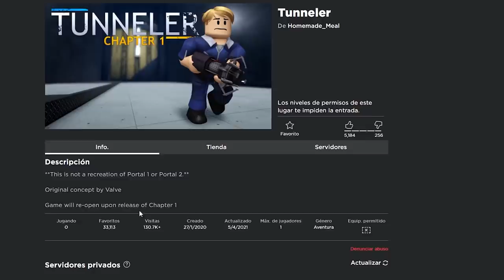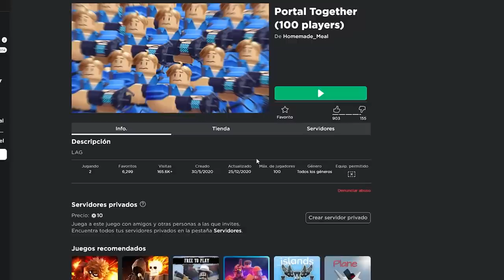Copias de JUEGOS FAMOSOS en ROBLOX (Parte 2) 🎮💎 | TOP 5 ROBLOX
💎ÁBREME 💎

0:00 Intro
0:22 Introducción del vídeo
1:09 Numero 5
2:27 Numero 4
3:57 Numero 3
5:48 Numero 2
7:16 Mencion honorífica
7:37 Numero 1
9:06 Agradecimiento a los miembros
9:39 Outro
9:50 Outro (Top Comentario)